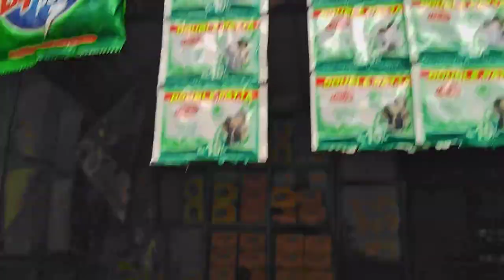lajawab Mausam birds 🦜 baby khoj video !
Finally Showing You Vilo Gar

 How to Master Vilo Gar

Vilo Gar  Explained

What's the Idea Behind Vilo Gar ?

Vilo Gar  Hacks That Everyone Should Know
abdullah vilo gar

abdullah vilo gar, jedina vilo garavi sokak, gardijan to vilo, garavi sokak vilo, gardijan mo vilo, garo moja s romanije vilo